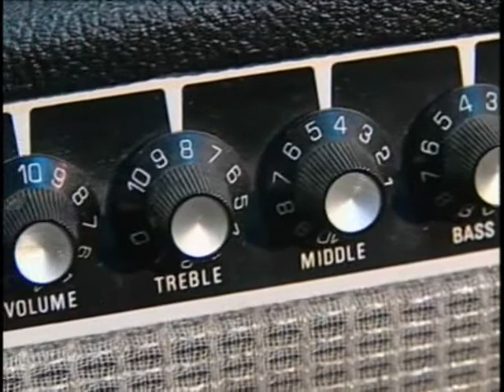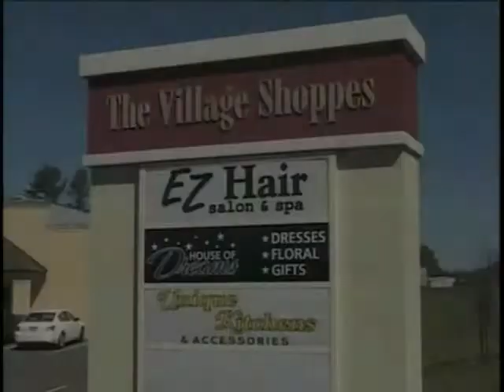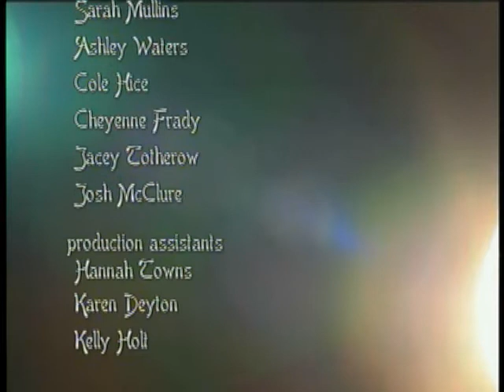ETC 3 Programming - Sessions: Longshot 6/17/13